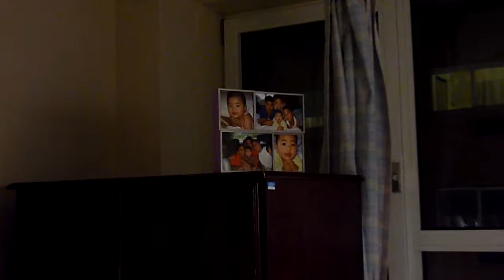Jddi Avila 2009-09 September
Mama walking in the hospital